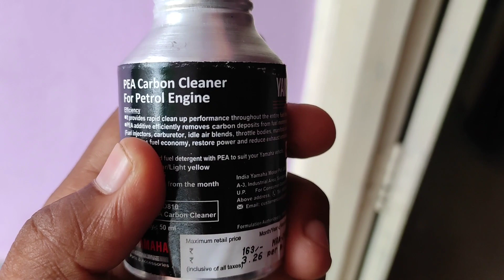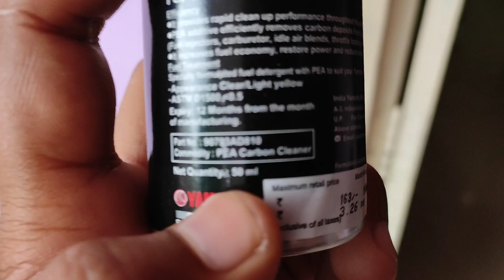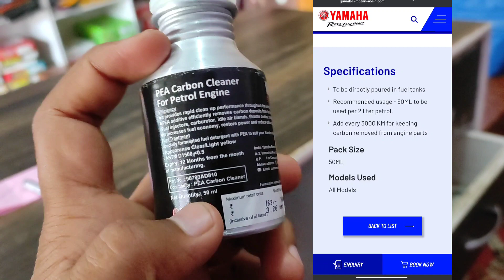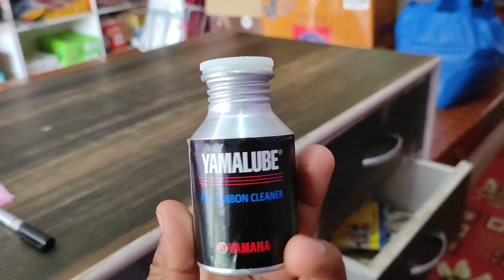Yamalube Carbon Cleaner | Cleans Fuel Intake system for all Bikes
Yamalube pea carbon cleaner
Fuel system Cleaner for bikes